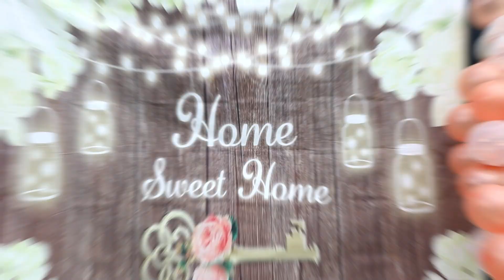Shakhya & Family House Warming Video.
house warming video seattle